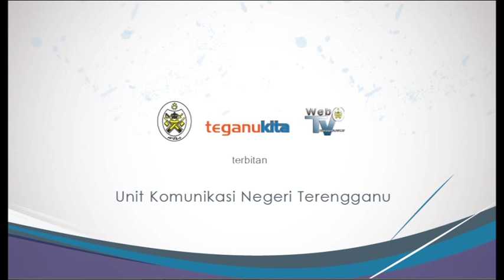Teladani Kesetiaan Awang